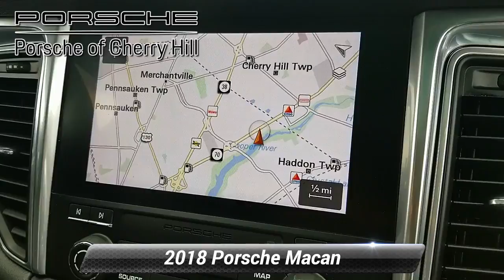Porsche Macan (2018) - Interior Review, Cherry Hill, NJ LP7447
Here is a video about Porsche Macan (2018) - Interior Review which is the fastest sports car in Cherry Hill, NJ LP7447.

CARFAX One-Owner. Clean CARFAX. Certified.